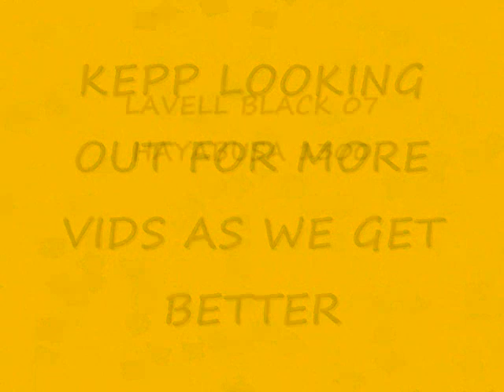Gsxr wheelies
me and some of my friends messing around in Kalamazoo MI